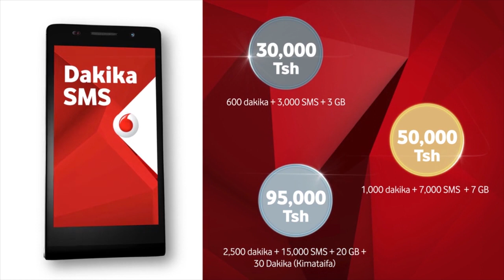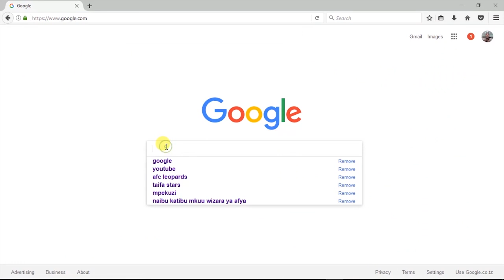Exclusive…Wema, Idris Mahaba Upya, Shuhudia Walichokifanya Hapa!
BEAUTIFUL ONYINYE, Wema Sepetu 'Madam' jana amezindua filamu yake ya Heaven Sent Premiere katika Ukumbi wa Mlimani City jijini Dar es Salaam.

Filamu yake mpya amewashirikisha mastaa mbalimbali wa filamu akiwemo Gabo Zigamba. Mrembo huyo alitua katika viwanja vya Mlimani City akiwa bega kwa bega na aliyekuwa mpenzi wake, Idris Sultan.

Mashabiki kibao walijitokeza kumuunga mkono Wema ambapo walionekana wakimshangilia  baada ya kumuona akiwa na Idris huku wakiwatakia maisha mema ya urafiki wao.
“Kuna wanachama wachache ndani ya chama chetu wanaofuata utaratibu wa zamani, CCM hii ni mpya na inayofuata misingi ya chama na hakuna makundi ya sasa ndani ya chama na jukumu letu ni moja ni kujenga chama,” alisem, Polepole.
Polepole amesema hayo leo alipokutana na waandishia wa habari ofisi ndogo ya CCM Mtaa wa Lumumba jijini Dar es Salaam. Aliongeza kuwa kuwa viongozi waliosimamia uchaguzi huo uliopita watasimamiwa kwa mujibu wa katiba ya chama hicho.
Kada huyo wa CCM alisema chama chake kimejipanga kuhakikisha kuwa wanafanya uchaguzi ambao utazingatia na kuendana na matakwa ya CCM mpya kwa kusimamia misingi ya mageuzi ya chama hicho.